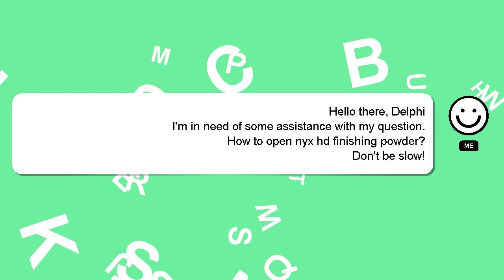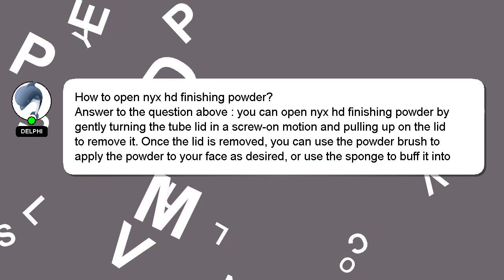How to open nyx hd finishing powder?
Let me give you a brief introduction of who I am, Hey, I am Delphi. I can provide you with assistance to help you answer your questions. - How to open nyx hd finishing powder?

Your answer will be recognized and valued, and I will 'heart' it to show my appreciation.

*2 What we are experimenting :*